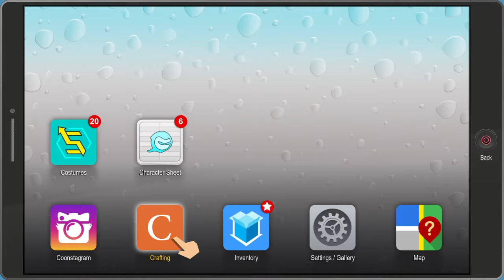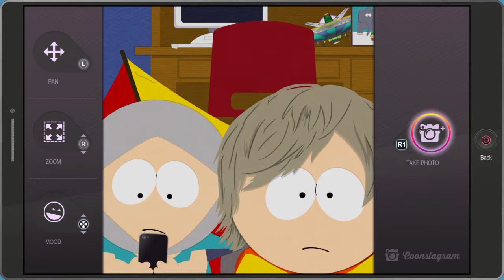South Park™: The Fractured But Whole™_20190617141934